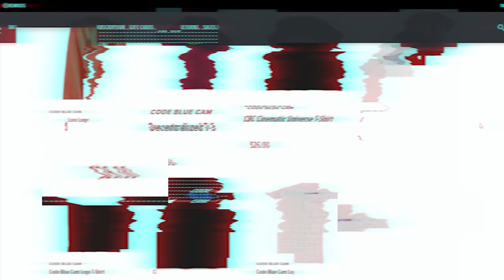Fleeing Wanted Man Caught Going Somewhere He Shouldn't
On February 2, 2023, police responded to a residence regarding a bond violation in Eau Claire, WI. It was revealed that a male subject had broken his bond regulations by entering a residence. He also had an outstanding warrant. When the police arrived, he attempted to flee on foot but was soon apprehended.